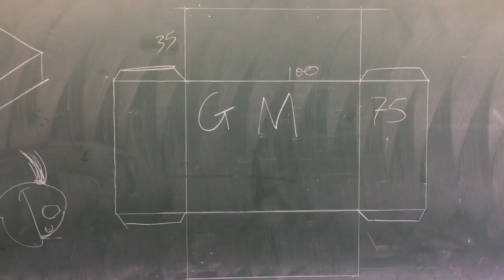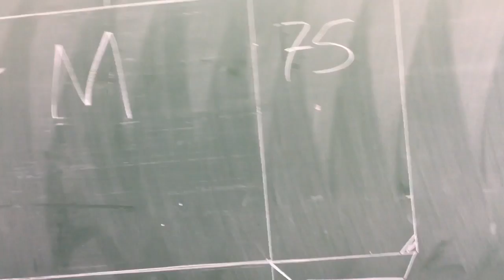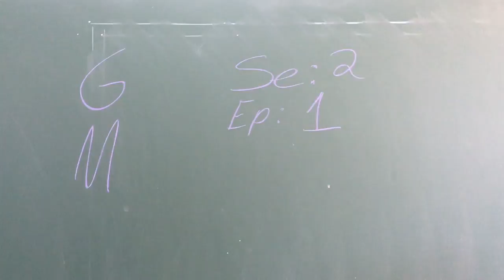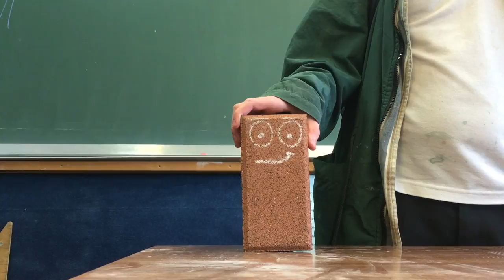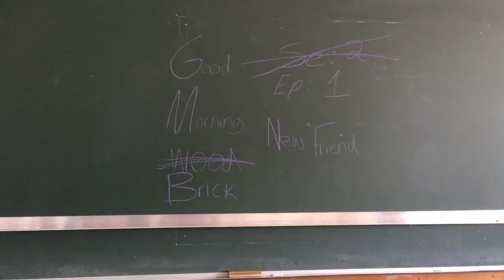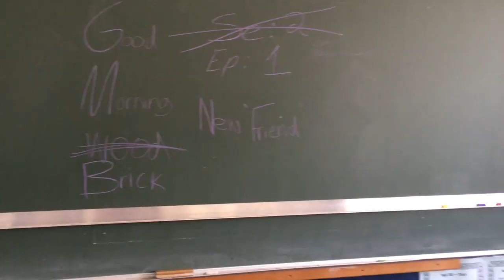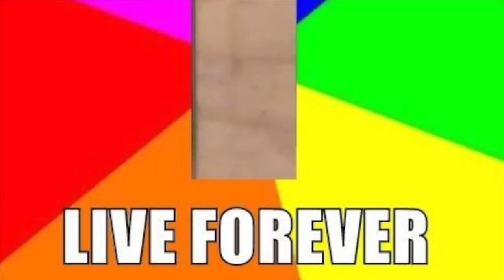WORST VIDEO ON THE ENTIRE INTERNET!?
Watch as CameraManIsHere roasts some horrible youtubers.

Plz Halp da starvini kidos bo55